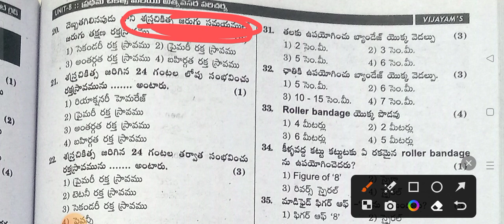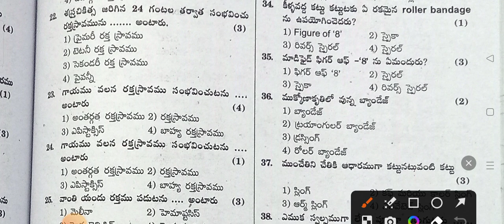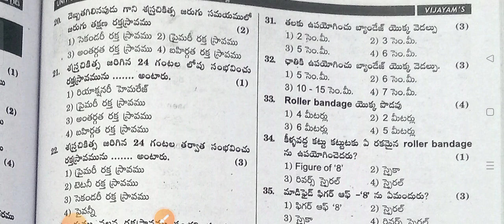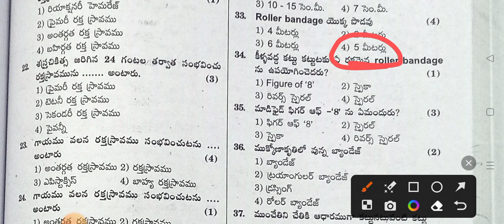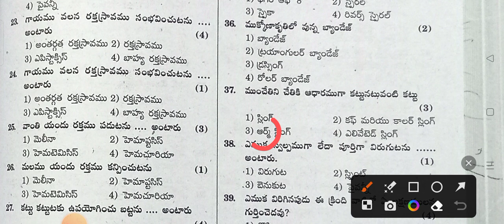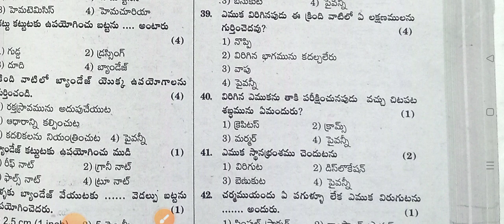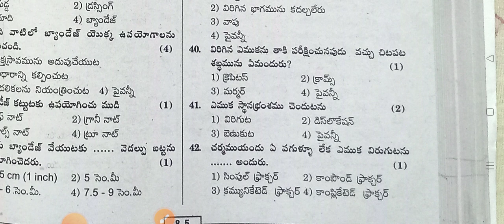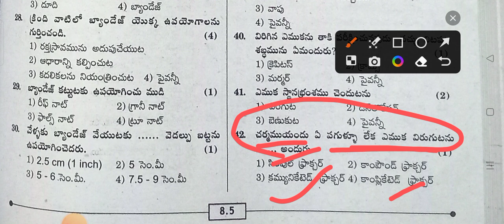MPHA & ANM exam(Ts& AP) ప్రాథమిక ఆరోగ్య పరిచర్య (ప్రథమ చికిత్స)Daily Practice Bits-2